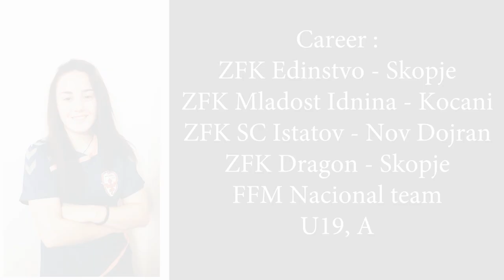Dijana Hristovska Highlights